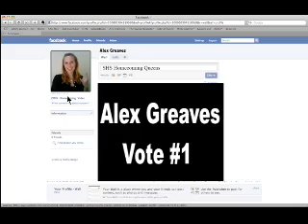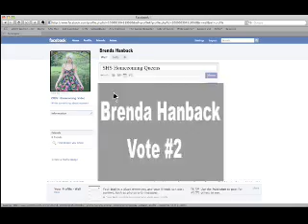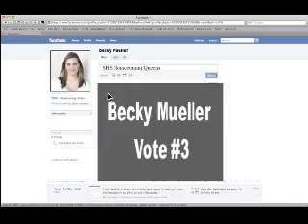SHS Homecoming Queen Nominees 2009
Please vote for one of the following nominees after watching the video. #1 Alex Greaves #2 Brenda Hanback #3 Becky Mueller #4 Michelle Rupp